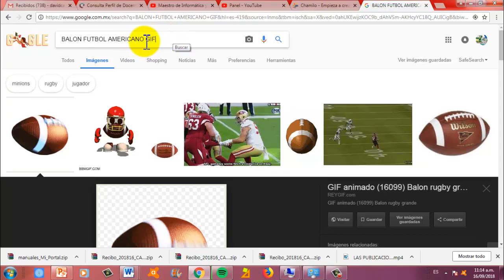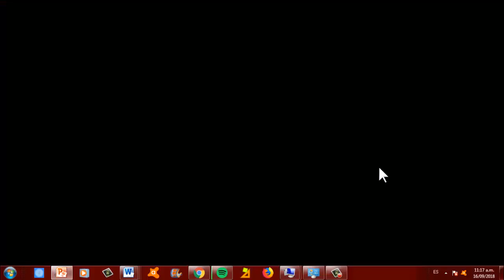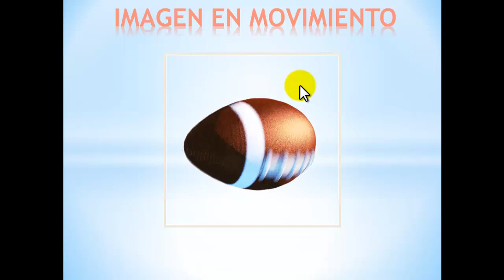COMO INSERTAR IMÁGENES EN MOVIMIENTO (GIF) EN POWER POINT RÁPIDO Y FÁCIL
CON SU MAESTRO E ESPAÑOL E INFORMÁTICA APRENDERÁN...